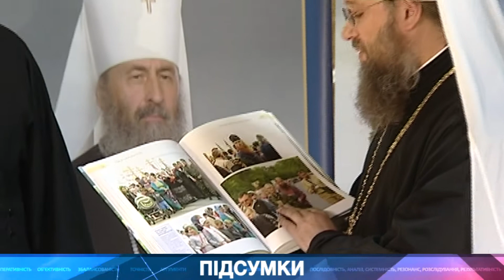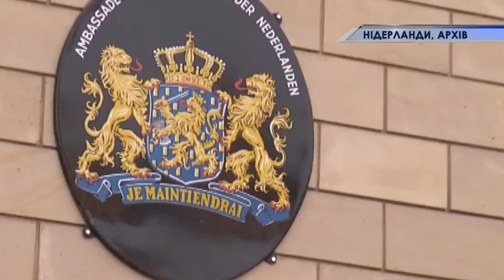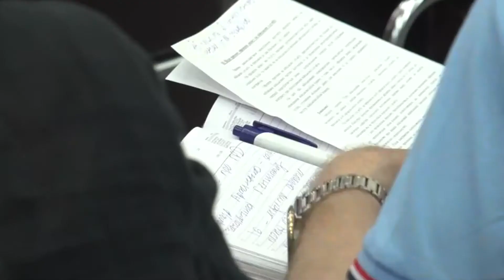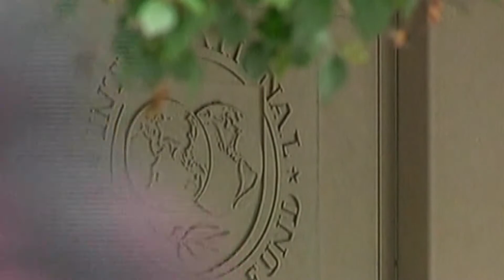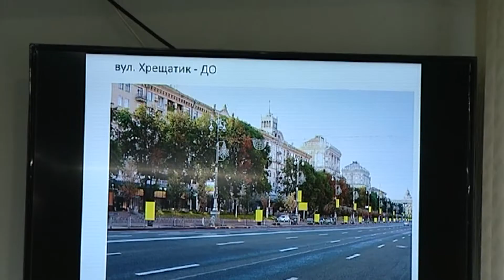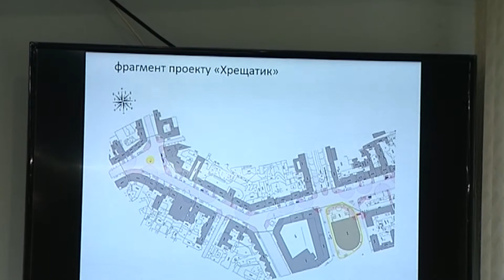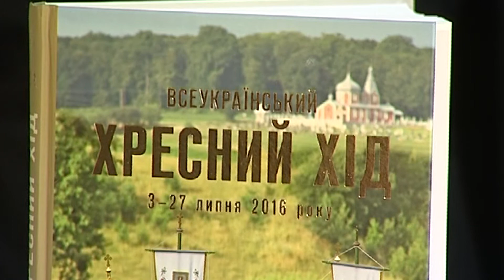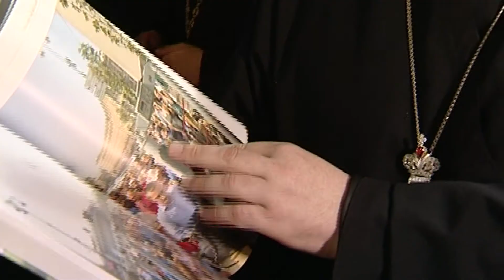Підсумки 30 05 17